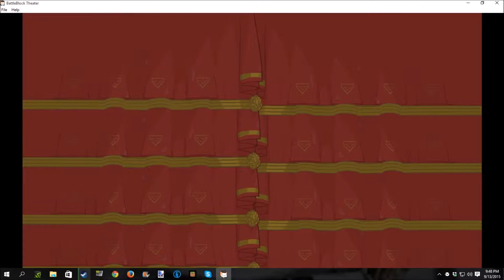Battlew Block Theater part 2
Hey guys In this video Matthew and Atsforever plays Battle Block Theater.

website might be up soon!